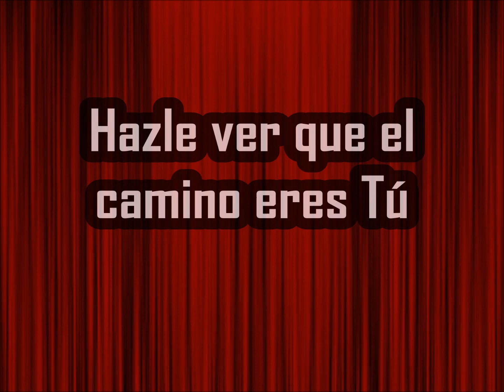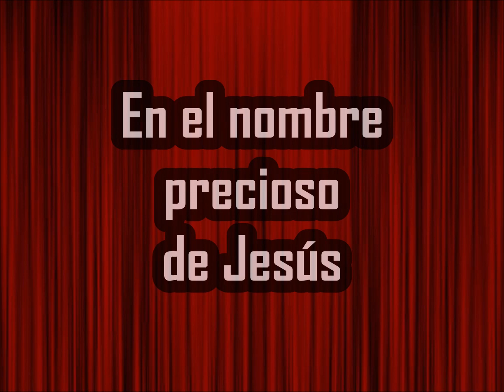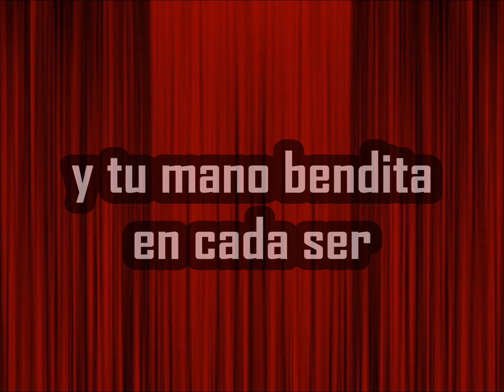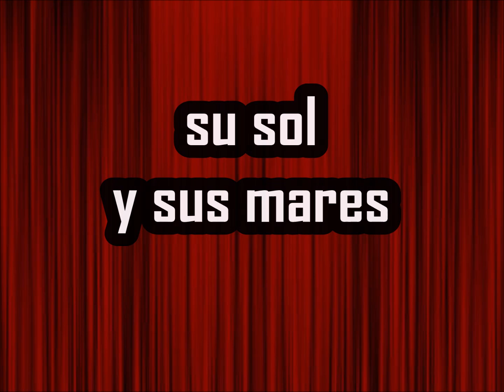DE TU AMOR NECESITA MEXICO Rossy Garcia Voz y Letra